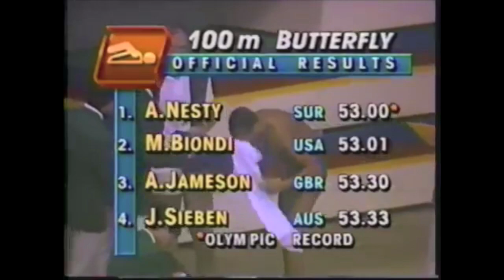Плавание: История. Первое и единственное Золото в истории Суринама на ОИ! Цена проигранного касания.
Олимпийские игры в Сеуле 1988. Плавание
Мужчины - 100 м Баттерфляй
1. Антони Нести - 53.00 ОР (Олимпийский Рекорд)
2. Мэтт Бионди - 53.01
3. Эндрю Джеймисон - 53.30
4. Джон Сьебен - 53.33